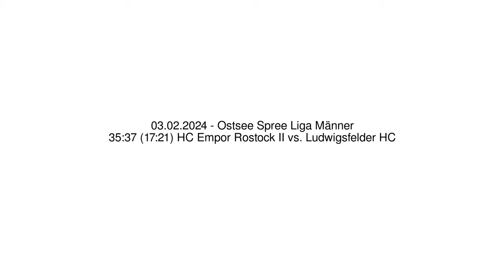35:37 (17:21) HC Empor Rostock II vs. Ludwigsfelder HC - 03.02.2024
35:37 (17:21) HC Empor Rostock II vs. Ludwigsfelder HC